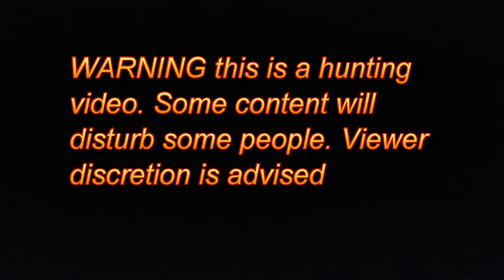WHAT A HUNT.. some time's it all work's out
Find us on Instagram Kiwi Adventure Time... Chad and I head off for a night in the hills to try and get some venison for a few friends of ours, we discussed a few areas of interest and decided to go some where completely new to us and what a hunt it turned out to be.